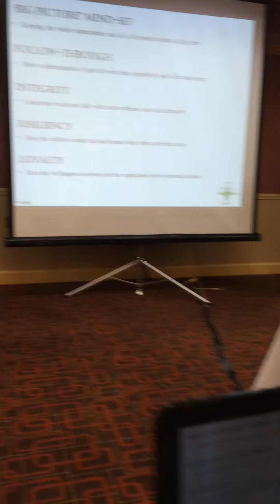Be Consistent & Follow-through